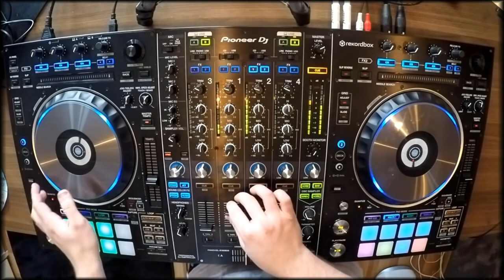YO SOFT SOUND TV